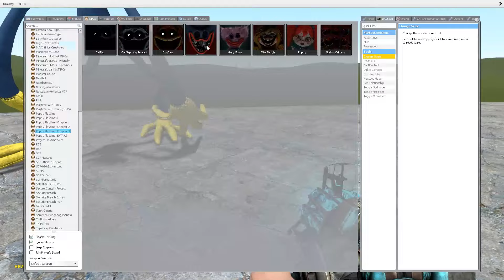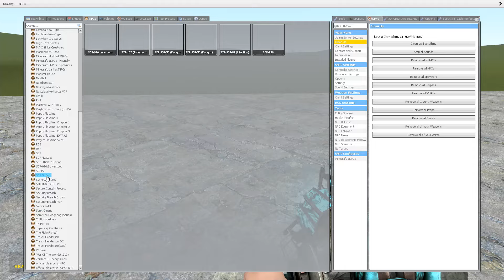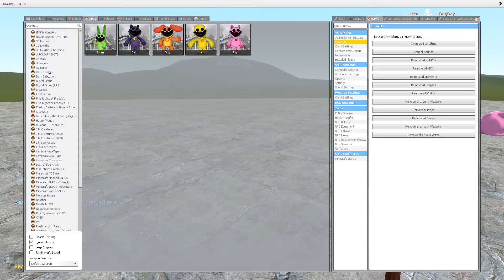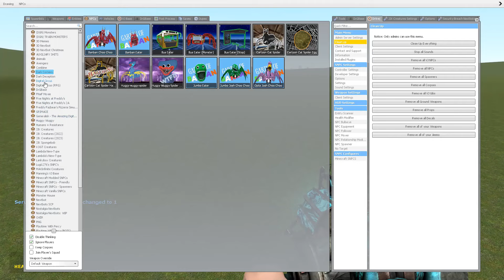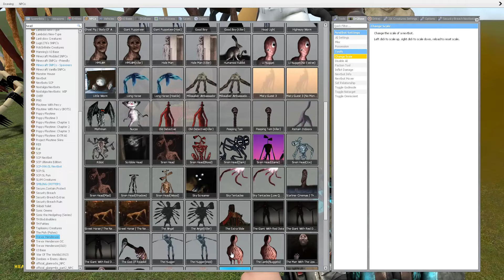PLAYING AS CATNAP VS PLAYING AS DOGDAY VS PLAYING AS HUGGY WUGGY NIGHTMARE in Garry's Mod!